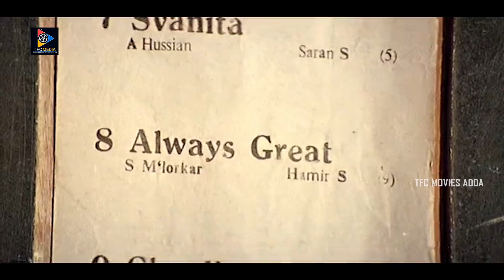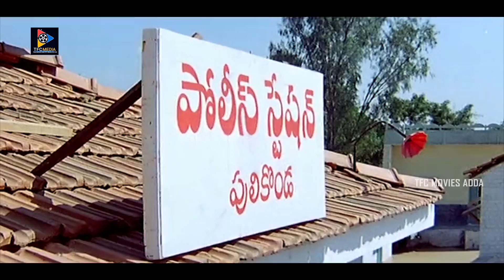Naresh Hilarious Comedy Scenes | Telugu Comedy Movies || TFC Movies Adda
Naresh Hilarious Comedy Scenes. Keep Follow Us For More Telugu Movie Scenes.